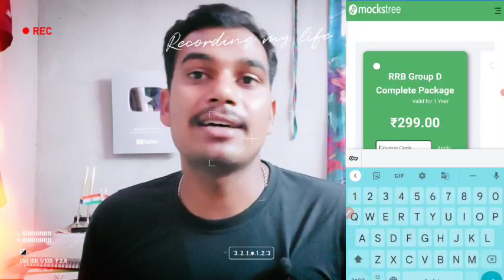Group D में selection लेना है तो ये गलती मत करना। RRC group D Exam 2022